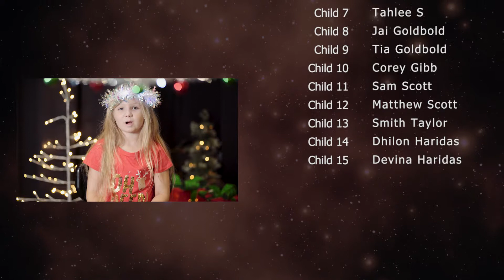Magic With Drace Christmas Show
Experience magic with Drace from close up to stage Christmas magic.